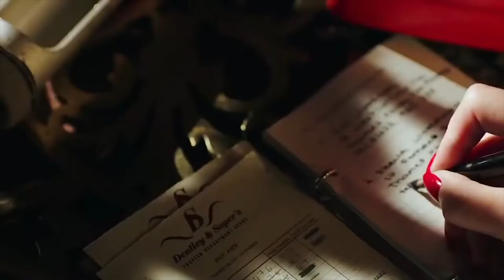Na Fábrica Trailer #1 (2019)| Marianne Jean-Baptiste, Gwendoline Christie / Horror Movie HD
Starring:  Marianne Jean-Baptiste, Gwendoline Christie,
Fatma Mohamed
In Fabric Trailer #1 (2019)|  Marianne Jean-Baptiste, Gwendoline Christie / Horror Movie HD

Check out the official In Fabric trailer starring Gwendoline Christie!

US Release Date: 2019
Starring: Gwendoline Christie, Sidse Babett Knudsen, Caroline Catz
Directed By: Peter Strickland
Synopsis: In Fabric is a haunting ghost story set against the backdrop of a busy winter sales period in a department store and follows the life of a cursed dress as it passes from person to person, with devastating consequences.

Confira o trailer oficial do In Fabric estrelado por Gwendoline Christie! Deixe-nos saber o que você pensa nos comentários abaixo.

Data de lançamento nos EUA: 2019
Estrelando: Gwendoline Christie, Sidse Babett Knudsen, Caroline Catz
Dirigido por: Peter Strickland
Sinopse: In Fabric é uma assombrosa história de fantasmas que se passa no cenário de um intenso período de vendas de inverno em uma loja de departamentos e segue a vida de um vestido amaldiçoado que passa de pessoa para pessoa, com consequências devastadoras.

Movieclipstrailers Official trás a voces os melhores trailers do cinema . Por tanto seja bem vindo e tenha um otimo entretenimento..